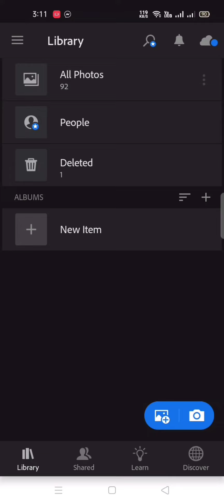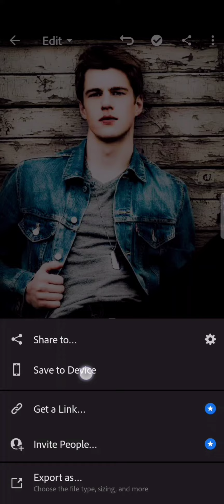Add light effect on Adobe Lightroom.Mobile photo professional editing tutorial by Lightroom.